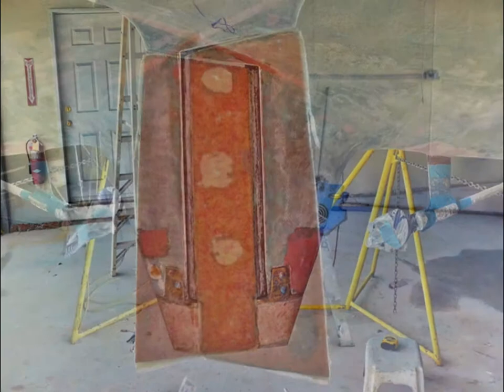Pearson 323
Hull Peel & Bottom Restoration by: Yankee Point Marina